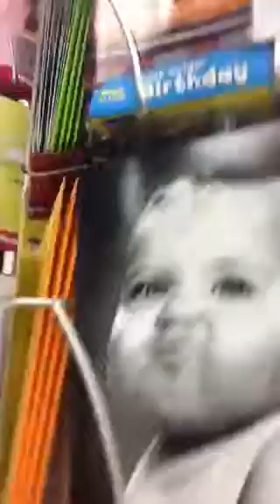Escape party city PT 2